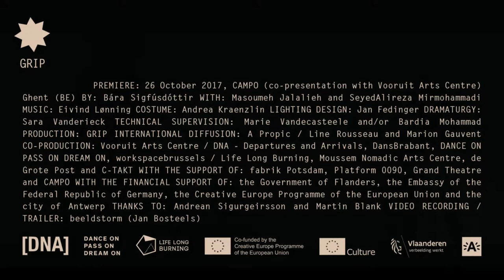being by Bára Sigfúsdóttir trailer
In being the body is the common ground to explore...

Rooted in an ongoing curiousity towards other cultures and the development of movement in different contexts than her own, Icelandic choreographer and dancer Bára Sigfúsdóttir travelled in 2014 to Teheran (Iran) where she took part in the UNTIMELY Festival. While teaching a workshop, she got intrigued by the skills and presence of two local artists, Masoumeh Jalalieh and SeyedAlireza Mirmohammadi. This experience planted the seed for an ongoing artistic affinity between the three of them, resulting in being, Bára’s newest creation where - for the very first time - she will not be performing herself but will rather direct the meeting between the movers on stage.

Every human being has a body. With this body we address the world and each other, it is the most primary thing which we share with one another. In being the body is the common ground to explore and to put in dialogue the West-European with the Iranian and by extension the Middle-Eastern culture and society. Used as a poetic generator of subtext, the moving body can express different layers of sensations and experiences. The meeting between bodies, between the two people on stage but also between them and the audience, will serve as a sober gesture. A place to explore what we share rather than to underline our differences.